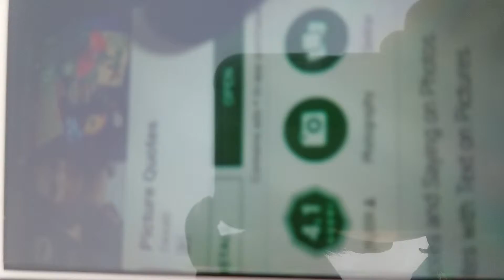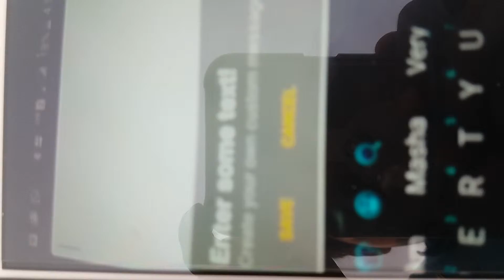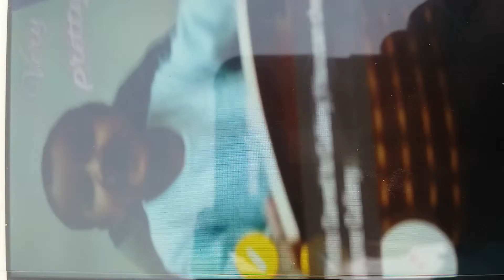How to write text on pictures